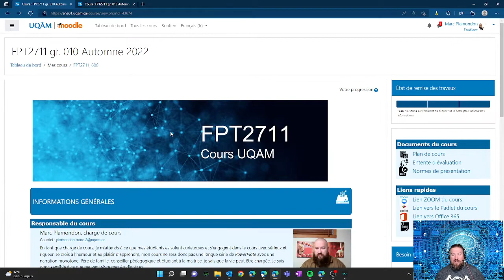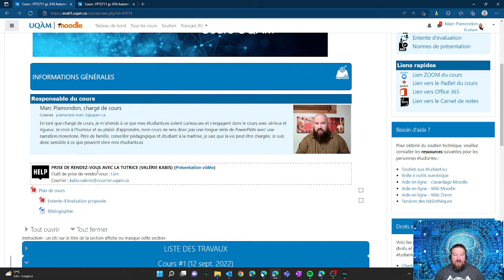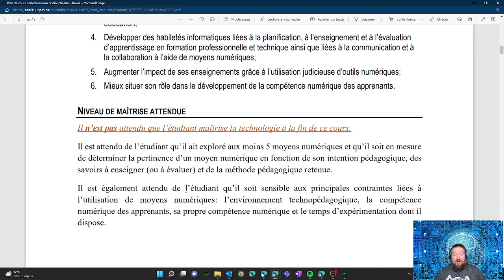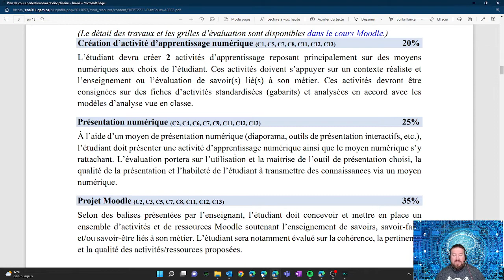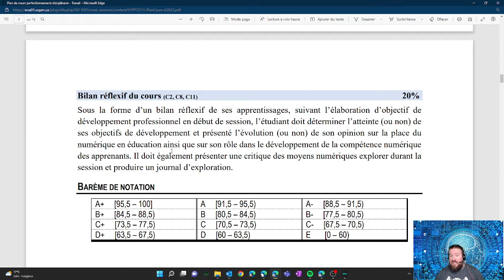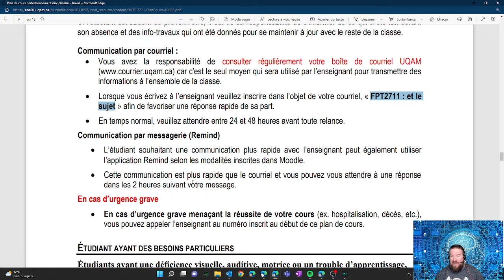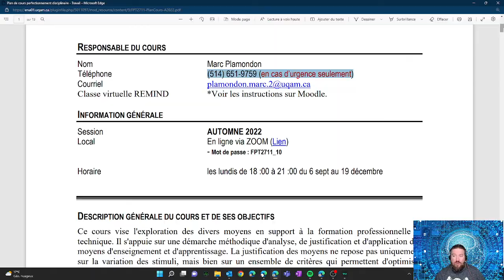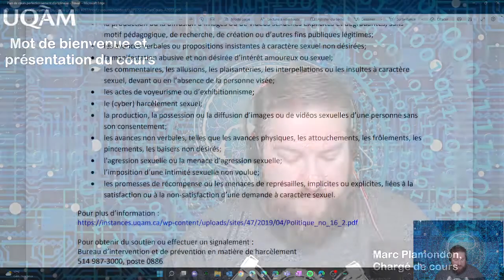FPT2711 - Mot de bienvenue et présentation du cours